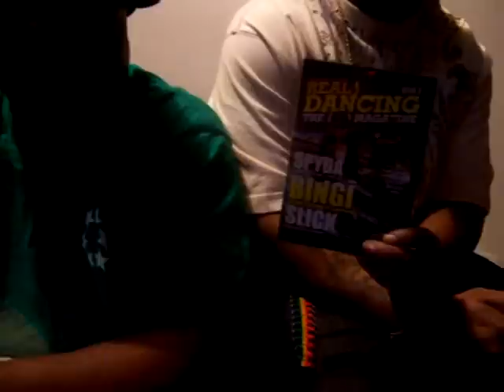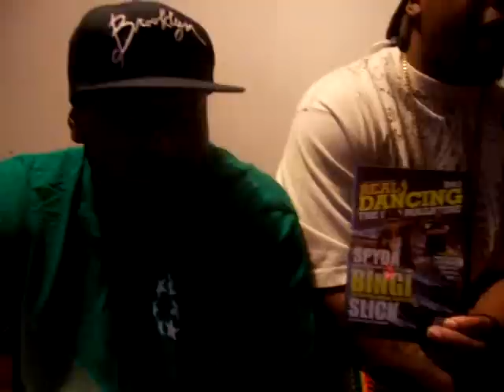interview with hollywood of worlddance2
worlddance